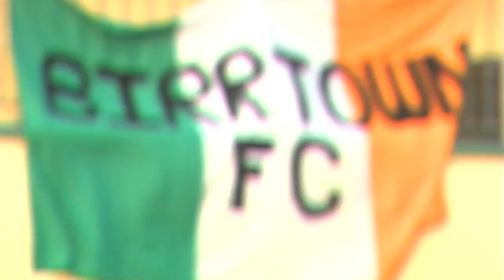Aviva FAI Club of the Month- December 2011- Birr Town FC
Birr Town FC, were the winners of the Aviva FAI Club of the Month for December 2011. This video was taken at their home ground in Birr, Co Offally as part of the Aviva 'Your Pitch' Showcase. Interviews by Jacqui Hurley included Paddy McCaul, FAI President - John Bergin, Coach and John Kenny, Club Secretary of Birr Town FC. Birr Town now go forward to the Aviva Club of the Year competition, where the Winner will be announced at the FAI AGM which takes place in Donegal in July.